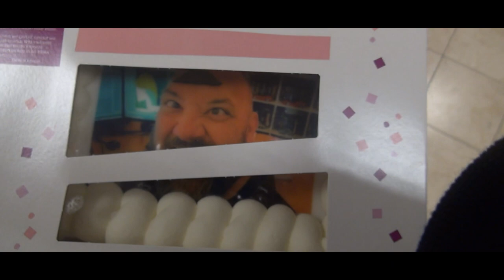Another Day at the Office - Happy Birthday Eric